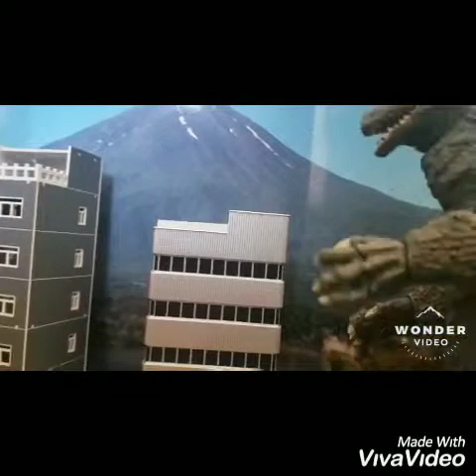Godzilla vs Gundam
After being shut down the Gundam program is reinstated due to the appearance of Godzilla but will it be enough.

Music
Oldcodex- Sight over the battle

Directed by Jason Quill